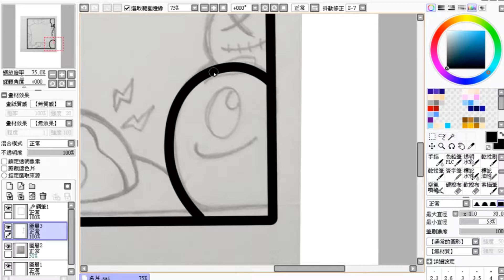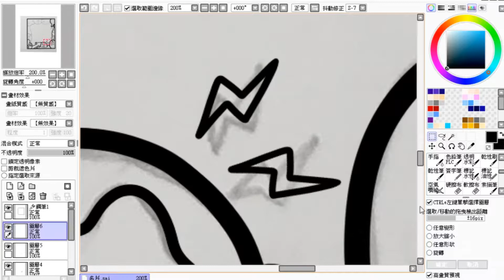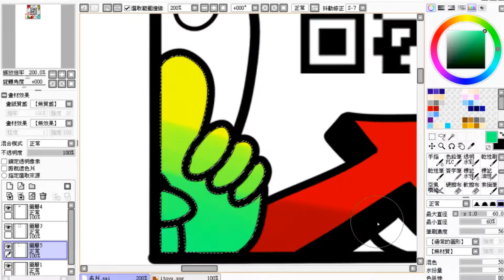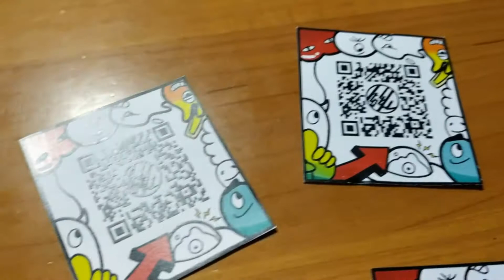✌自製名片/名刺(めいし) 繪制✌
這次我用電繪製試作了我的名片
大家覺得如何?
如果喜歡請給我一個喜歡☝並分享
如果你不喜歡
可以留言告訴我讓我有改善的機會:D